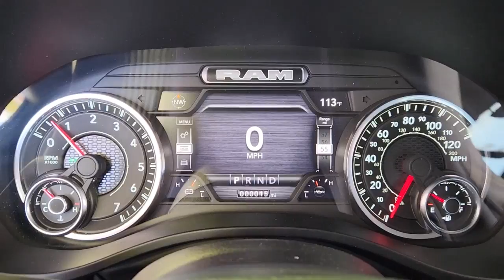2022 Ram 1500 Ennis, Palmer, Garrett, Ensign, Rice R220483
Granite Crystal Metallic Clearcoat New 2022 Ram 1500 Big Horn/Lone Star available in 305 South I-45 at Pegasus CDJR. Servicing the Ennis, Palmer, Garrett, Ensign, Rice, TX area.

Pegasus CDJR
305 S I 45

This 2022 Ram 1500 comes nicely equipped with Big Horn Level 1 Equipment Group (2nd Row In Floor Storage Bins 4G LTE Wi-Fi Hot Spot 8.4 Touchscreen Display Apple CarPlay Auto-Dimming Exterior Driver Mirror Auto-Dimming Rear-View Mirror Black Exterior Mirrors Black Premium Power Mirrors Bluetooth Handsfree Phone & Audio Cluster 3.5 TFT Color Display Connectivity - US/Canada Convex Wide-Angle Mirror Insert Exterior Mirrors Courtesy Lamps Exterior Mirrors w/Heating Element Exterior Mirrors w/Supplemental Signals For Details Visit DriveUconnect.com Global Telematics Box Module (TBM) Glove Box Lamp Google Android Auto GPS Antenna Input Power Adjustable Pedals Power-Folding Mirrors Radio: Uconnect 5 W w/8.4 Display Rear Dome w/On/Off Switch Lamp Rear Window Defroster SiriusXM Radio Service Sun Visors w/Illuminated Vanity Mirrors Universal Garage Door Opener and USB Host Flip) Quick Order Package 27R Lone Star (Regional) (Lone Star Badge) 3 Rear Seat Head Restraints 3.21 Rear Axle Ratio 4 Way Front Headrests 48V Belt Starter Generator 4-Wheel Disc Brakes 6 Speakers ABS brakes Air Conditioning Alloy wheels AM/FM radio Anti-Spin Differential Rear Axle Brake assist Bumpers: chrome Cloth Bench Seat Cluster 7.0 TFT Color Display Compass Connected Services Delete Credit Delay-off headlights Driver door bin Dual front impact airbags Dual front side impact airbags Electronic Stability Control Emergency communication system: SiriusXM Guardian Front anti-roll bar Front Center Armrest w/Storage Front fog lights Front License Plate Bracket Front reading lights Front Seat Back Map Pockets Front wheel independent suspension Fully automatic headlights Heated door mirrors Illuminated entry Integrated Voice Command w/Bluetooth Leather steering wheel Low tire pressure warning MOPAR Front & Rear Rubber Floor Mats Occupant sensing airbag Outside temperature display Overhead airbag Overhead console Panic alarm ParkView Rear Back-Up Camera Passenger door bin Passenger vanity mirror Power door mirrors Power steering Power windows Radio data system Radio: Uconnect 3 w/5 Display Rear 60/40 Folding Seat Rear anti-roll bar Rear seat center armrest Rear step bumper Remote keyless entry Remote Start System Speed control Split folding rear seat Steering wheel mounted audio controls Tachometer Telescoping steering wheel Tilt steering wheel Traction control Trip computer Variably intermittent wipers Voltmeter Wheels: 18 x 8 Cast-Aluminum Painted and Wheels: 20 x 9 Aluminum Chrome Clad (WRK) VISIT US@ 2022 Ram 1500 Big Horn/Lone Star Granite Crystal Metallic Clearcoat 4WD 8-Speed Automatic HEMI 5.7L V8 Multi Displacement VVT eTorquebrbrThis vehicle is priced the most aggressively and included financing though one our of lending institutions. Please get with the staff to get finalized numbers that would not include financing through our financial institutions. Price includes: $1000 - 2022 Ram Big Finish Bonus Cash 39CNG. Exp. 01/03/2023 $1250 - Southwest BC Retail Bonus Cash SWCNA1. Exp. 01/03/2023
Quick Order Package 27R Lone Star (Regional)|3.21 Rear Axle Ratio|Anti-Spin Differential Rear Axle|Wheels: 18 x 8 Cast-Aluminum Painted|Wheels: 20 x 9 Aluminum Chrome Clad (WRK)|Cloth Bench Seat|Big Horn Level 1 Equipment Group|Cluster 7.0 TFT Color Display|Connected Services Delete Credit|Front License Plate Bracket|Remote Start System|Radio: Uconnect 3 w/5 Display|Radio: Uconnect 5 W w/8.4 Display|MOPAR Front & Rear Rubber Floor Mats|4 Way Front Headrests|Rear 60/40 Folding Seat|3 Rear Seat Head Restraints|Front Seat Back Map Pockets|GPS Antenna Input|Black Exterior Mirrors|Convex Wide-Angle Mirror Insert|Lone Star Badge|Global Telematics Box Module (TBM)|Integrated Center Stack Radio|48V Belt Starter Generator|Integrated Voice Command w/Bluetooth|Oil pressure gauge|Emergency communication system: SiriusXM Guardian|4-Wheel Disc Brakes|6 Speakers|Air Conditioning|Electronic Stability Control|ParkView Rear Back-Up Camera|Tachometer|Voltmeter|ABS brakes|AM/FM radio|Alloy wheels|Brake assist|Bumpers: chrome|Delay-off headlights|Driver door bin|Dual front impact airbags|Dual front side impact airbags|Front anti-roll bar|Front fog lights|Front reading lights|Front wheel independent suspension|Fully automatic headlights|Heated door mirrors|Illuminated entry|Leather steeri